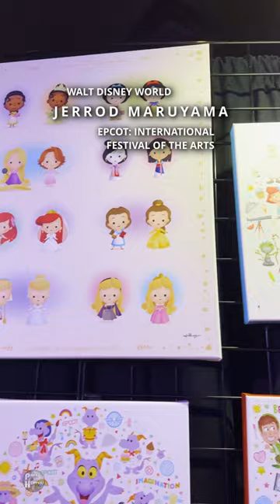Jerrod Maruyama, Creator of Cute | EPCOT International Festival of the Arts | Walt Disney World 2023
We met some of our favorite artists at this year's International Festival of the Arts including Jerrod Maruyama, Freelance illustrator and Creator of Cute! Check out his amazing work! Thank you so much, Jerrod!
💖 Kenneth H
💖 Sunshine and Disney Time - Melanie
💖 Jennifer Caruso
💖 Kidani Shawn
💖 M H
💖 Grasshopper & Grasshopper's Wife
💖 Meghan Grant
💖 DW Harwich
💖 TheoSamEagle
💖 The Three Mouseketeers UK
💖 Jill Wachbrit
💖 William Verciglio
💖 Robbie Taylor
💖 Nikki
💖 Drew's Magical Legacy
💖 Matt Murle
💖 Kay Wilby